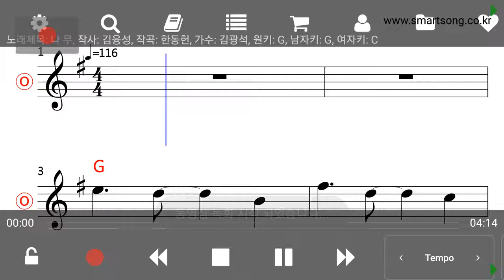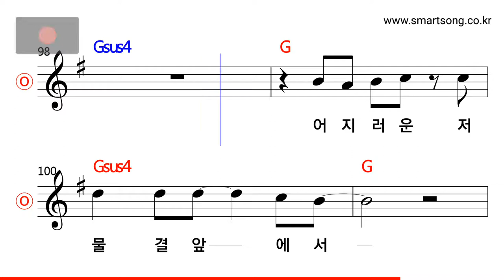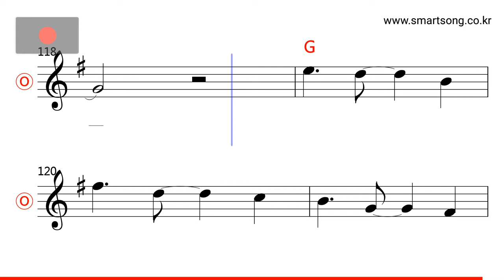김광석 - 나무 MR